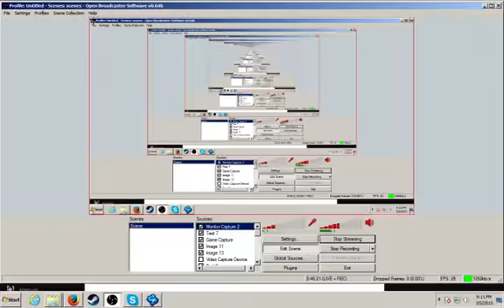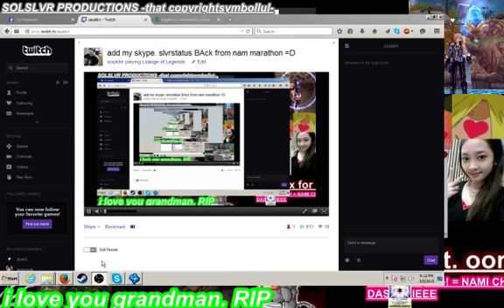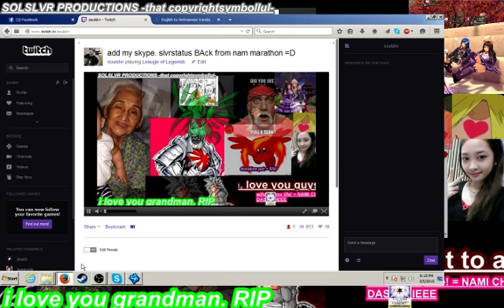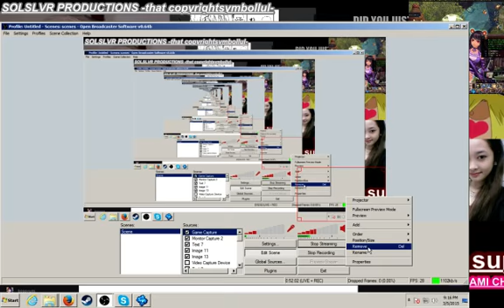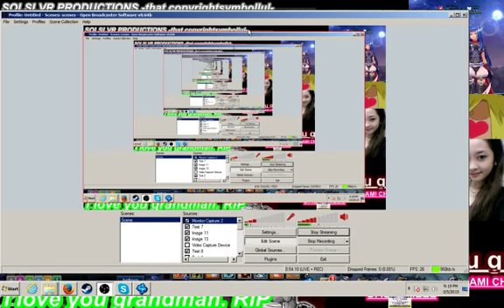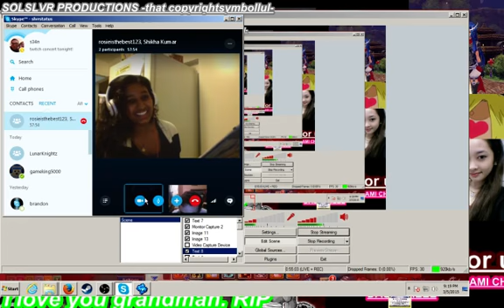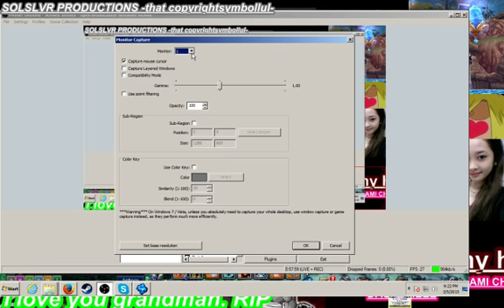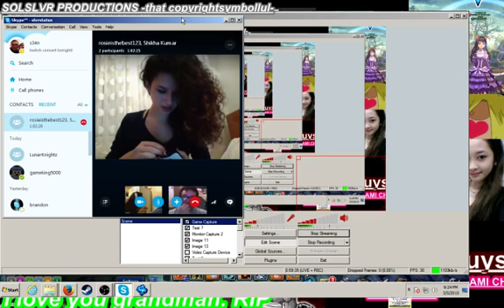Me and rosie playing aura kingdom. while shikah be a nerd - 4 / 10